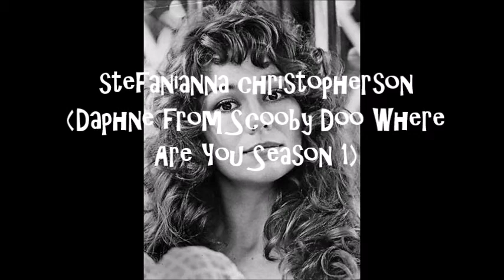"Scooby Doo Where Are You" - Daphne SINGS! (I'm Lonely - Stefanianna Christopherson)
And now ladies and gentlemen, Daphne Blake from “Scooby Doo Where Are You” SINGS!

Actually it’s Stefanianna Christopherson who was the original voice of Daphne when “Scooby Doo Where Are You” made its television debut in the fall of 1969.

The song is called “I’m Lonely” from the 1970 LP entitled “Danks”

Property of Hanna-Barbera Productions
Featuring the voices of:
Stefanianna Christopherson, Nicole Jaffe, Casey Kasem, Don Messick and Frank Welker.

Song – I’m Lonely (Stefanianna Christopherson)
(Raul Danks)
Colossus Records